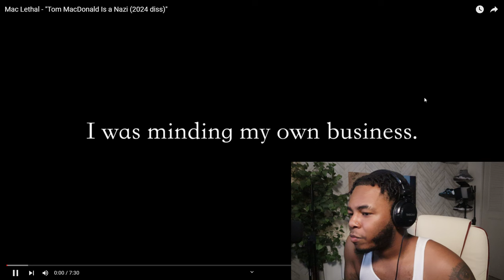MAC LETHAL REDEEMED HIMSELF 5 YEARS LATER!! | Mac Lethal - "Tom MacDonald Is a Nazi (2024 diss)"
Today I reacted to a video from Mac Lethal on his new diss track against Tom Macdonald 5 years later which actually shocked the internet!